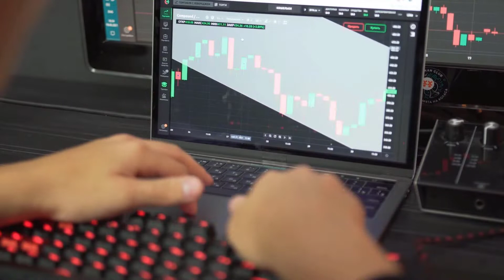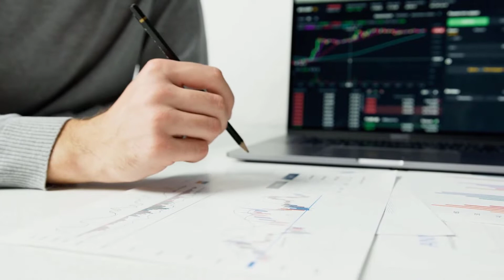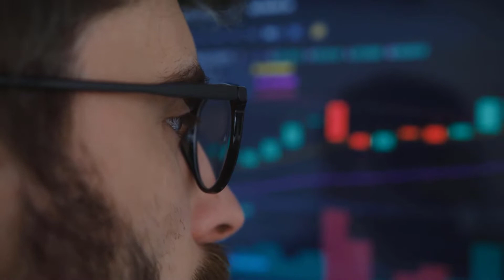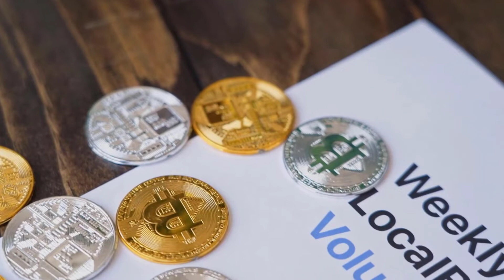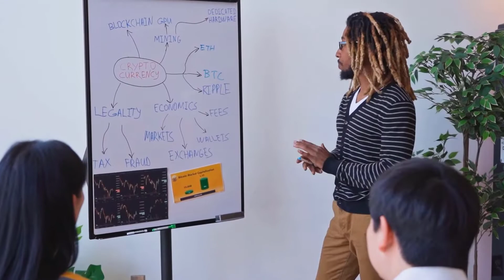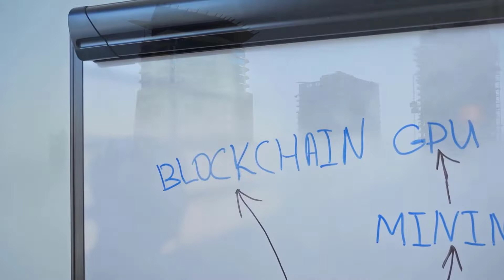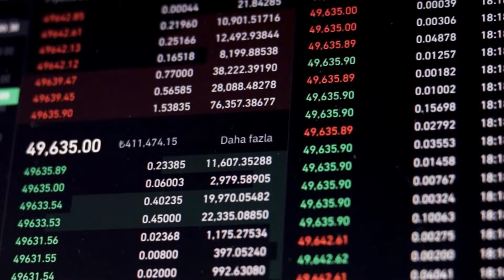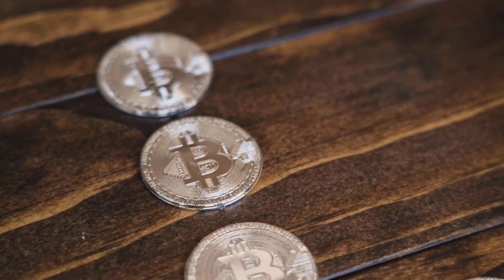BTG WILL CREATE BILLIONAIRE?? IS IT TRUE?? - BITCOIN GOLD PRICE PREDICTION 2023